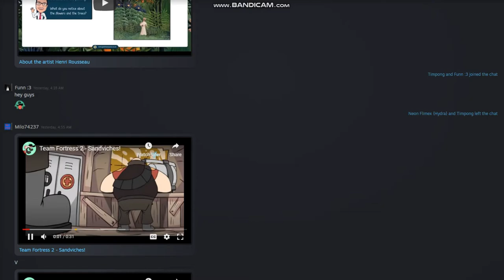sandvich.Avi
some crazy stuff in Garry's mod group